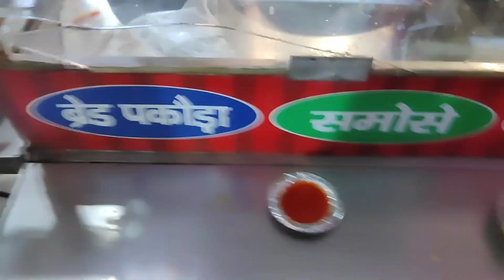Ham nikal pade ghumai pe mama mami ke sath| poojadahiyavlogs ❤️